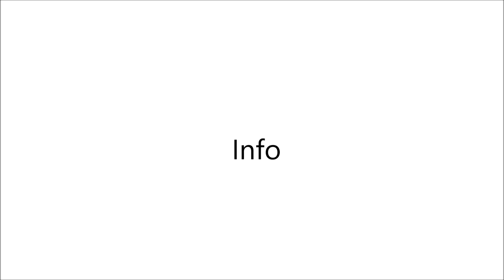Voordeel arrangement weekend